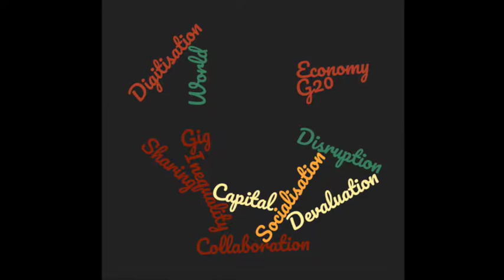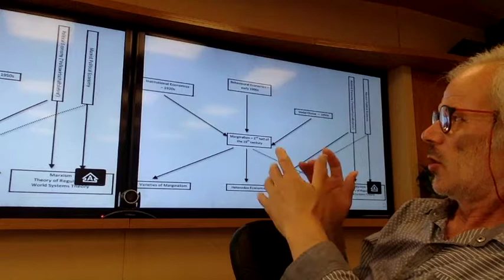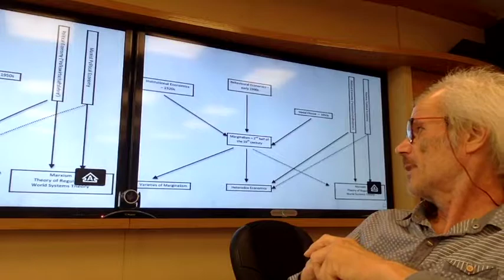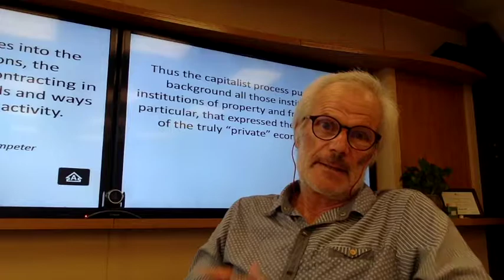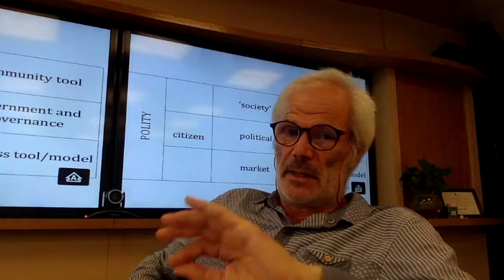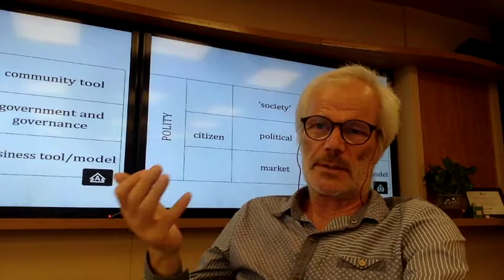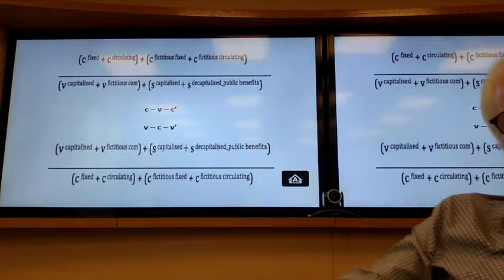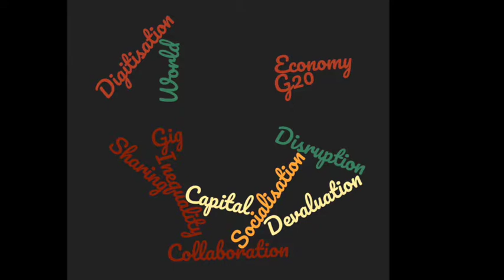Digitisation - some fundamental questions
Presentation ventilating some general issues of a specific strand of digitisation, namely sharing economy, gig and cooperative economy and the like.
The aim is to highlight [i] the context of globalisaiton, [ii] to consider the wider framework of reshaping capitalism and the composition of capital and [iii] to look at different classificatory aspects of the ‘new economies’.
Lecture, given on the 11th of July 2017